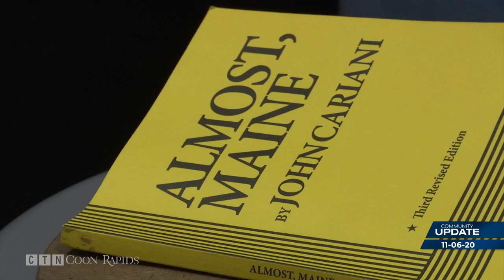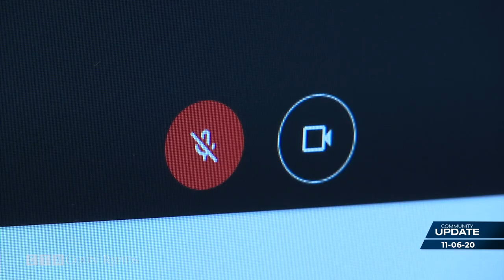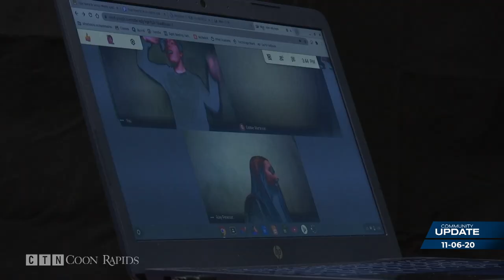Theater Students Plan Virtual Production of 'Almost, Maine'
The show must go on at Coon Rapids High School. Although the school has moved to full-time distance learning as the number of COVID-19 cases in the county rises, the theater department is determined to put on a live production. The cast and crew will put on the socially distanced fall play from "mini studios" set up in their homes. The virtual show is set to stream live online next week.

Theater Director Karla Haij is running rehearsals in Google meets and said they are all learning as they go.

"We had to put it together one way or another," she said of their upcoming show, "Almost, Maine." Haij said many of the students were supposed to be involved in the spring musical at Coon Rapids High School, which was abruptly canceled in March when the pandemic began. "If we can figure out a way, I don't want them to have to miss out on another opportunity."

Student actor Danny Rupert says learning to act next to a screen rather than a classmate comes with some challenges.

"I definitely feel like everyone in the show has grown a lot," he said.

Coon Rapids High School thinks it may be the only school in the area putting on a fully live, virtual show this fall. Each student was given equipment to set up a makeshift acting space in their home. Using webcams, lights mounted to stands made from PVC piping, and "green screens" made from dyed sheets, the students hope to make everything look as realistic as possible. A computer program will project images onto the green sheets to give the appearance that the cast is together.

It's been an exercise in patience and resilience that comes with sharing your senior year of high school with a pandemic.

"I've kind of realized that you just have to find, like, the good little parts in it all," said Rupert, "and try to stay positive about it."